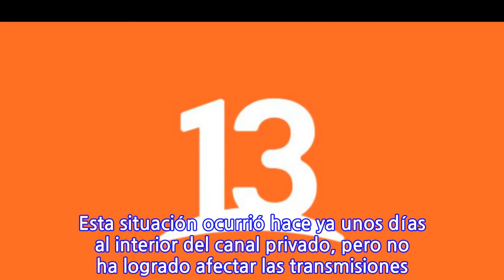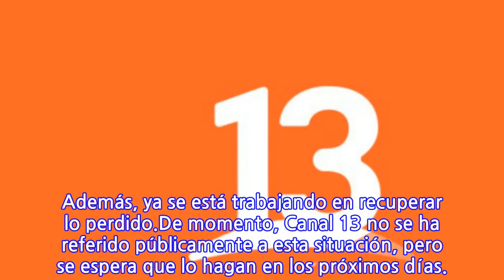El ataque cibernético que sufrió Canal 13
Esta situación ocurrió hace ya unos días al interior del canal privado, pero no ha logrado afectar las transmisiones habituales.Canal 13 fue víctima de un ataque informático en sus servidores que puso en riesgo una gran cantidad de material que estaba siendo desarrollado.Fuentes al interior de la estación aseguraron a Fotech.cl que esta situación no afectó a su nueva teleserie “La Torre de Mabel”, por lo que su primer capítulo, que se emitió el lunes, era el que originalmente se presentó.Según informó BioBioChile, este ataque informático de dañó elementos uso interno pero nada que afectara directamente a su programación habitual. Además, ya se está trabajando en recuperar lo perdido.De momento, Canal 13 no se ha referido públicamente a esta situación, pero se espera que lo hagan en los próximos días.
INFORMATION
• Source: fotech